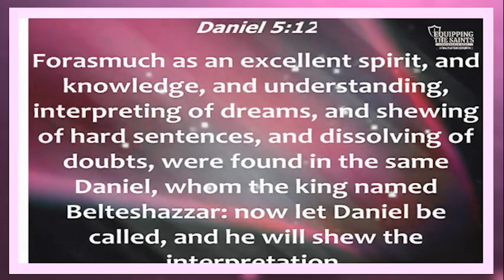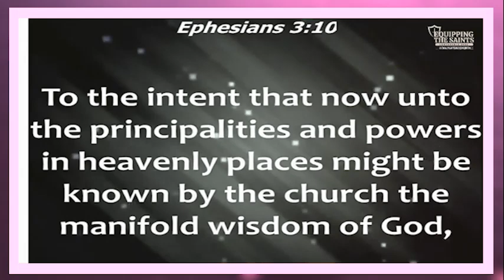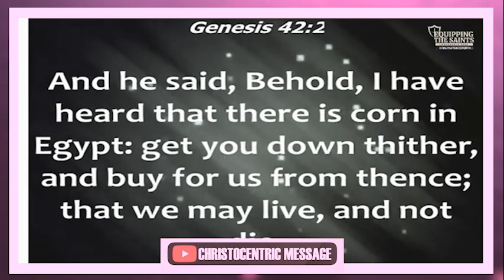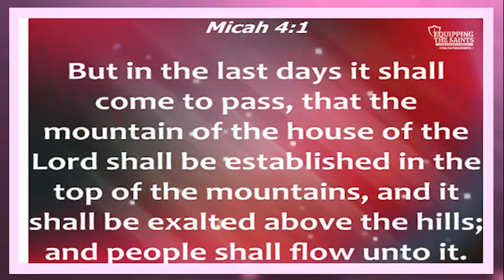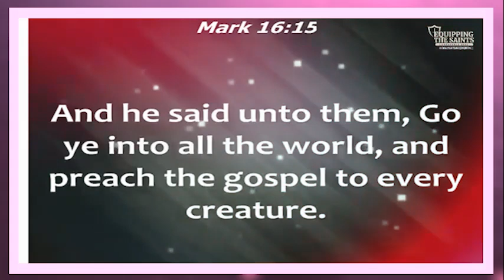HOW TO SEEK TRUE WISDOM FROM GOD AS BELIEVER - APOSTLE JOSHUA SELMAN